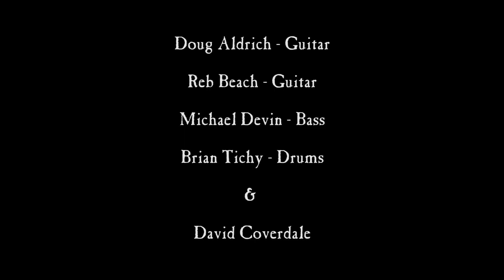Whitesnake - Easier Said Than Done (2020 Remix) (Official Video)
Off of the upcoming Love Songs (out on November, 6th, 2020)